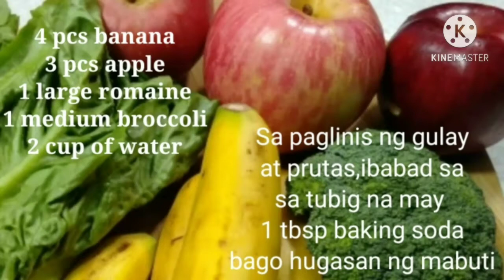Banana Apple Green Smoothie/healthy juice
Try this blend of apple banana romaine and broccoli mixture to detoxify your body and will keep you energized the whole day.